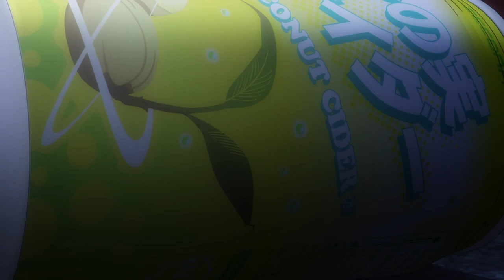Toaru Majutsu no Index Imaginary Fest Opening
The OP to the new A Certain Magical Index mobile game

Song is Junction by Maon Kurosaki

Guys pls play the game so we can get the New Testament anime lol